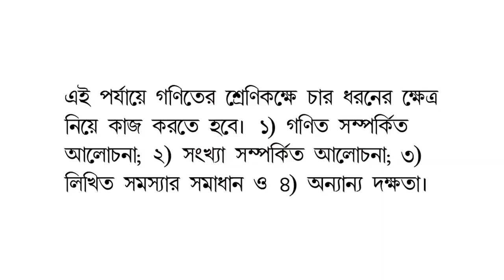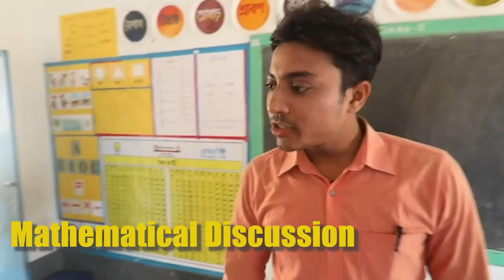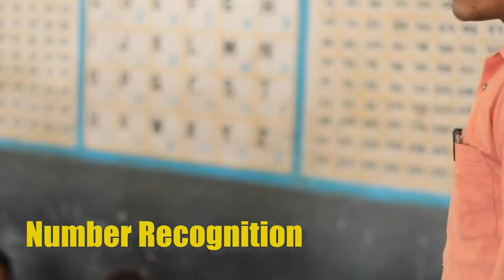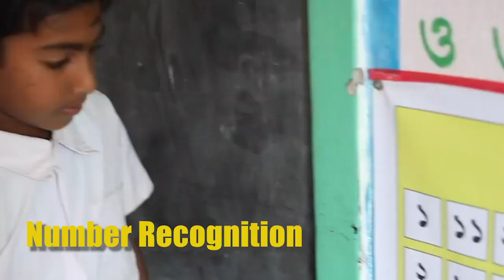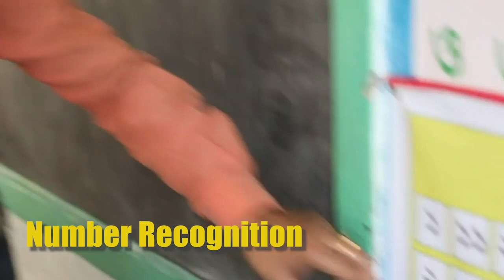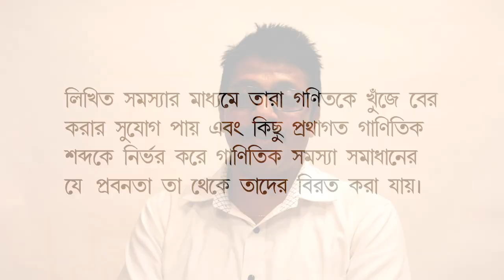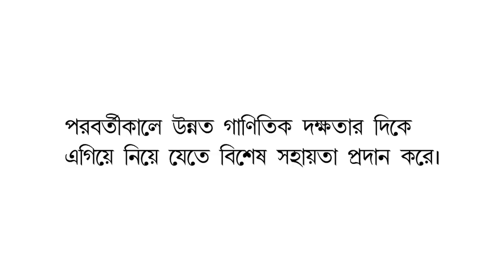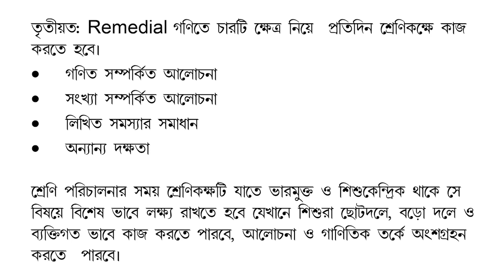Remedial math Std. 3-5